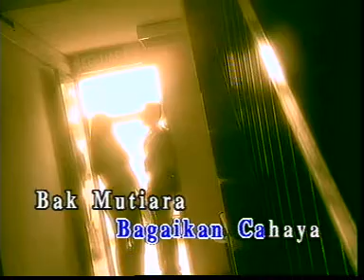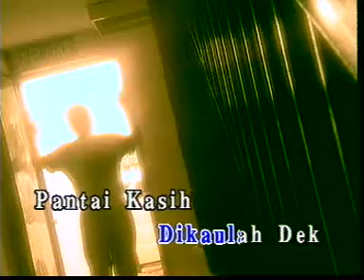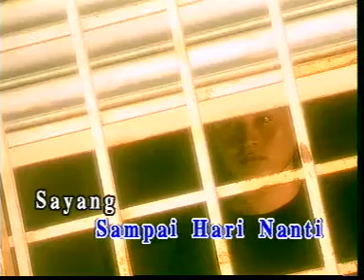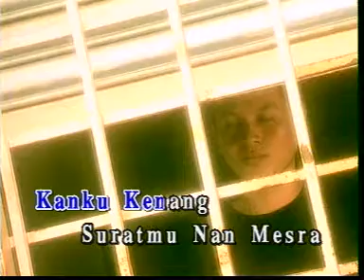Ahmad Jais Surat Mesra